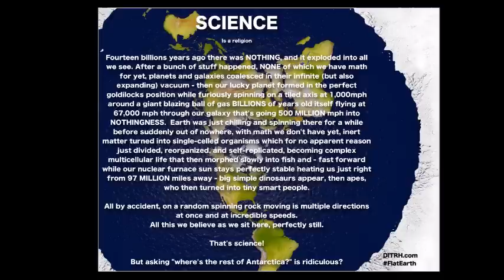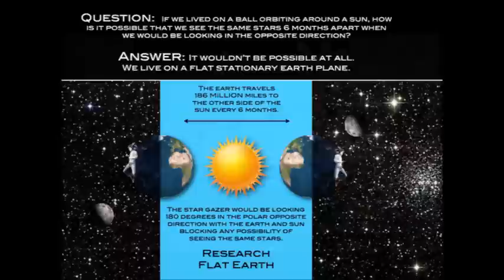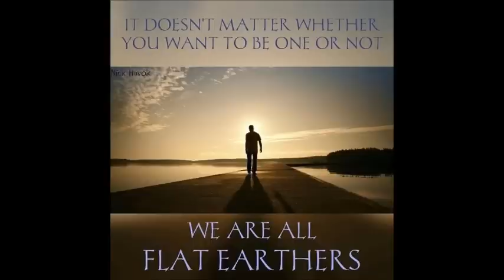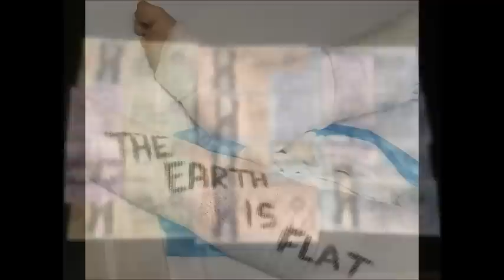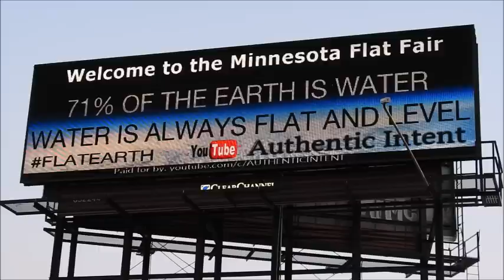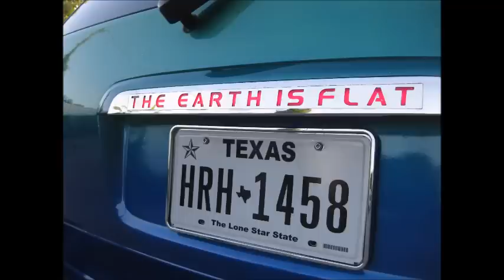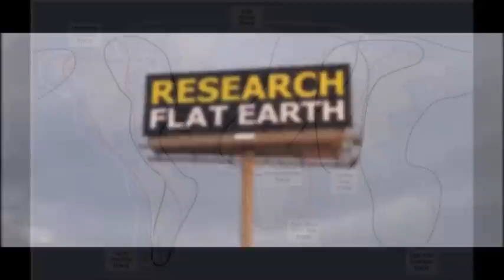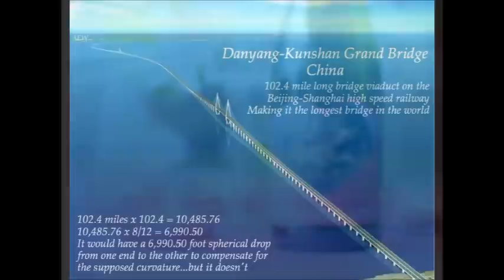Flat Earth Clues interview 353 Nemos News Network ✅